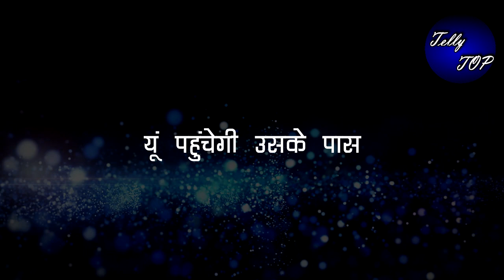GHKKPM ||सई दिलवाएगी देव्यानी और पुलकित को चव्हान हाउस में ये खास सम्मान